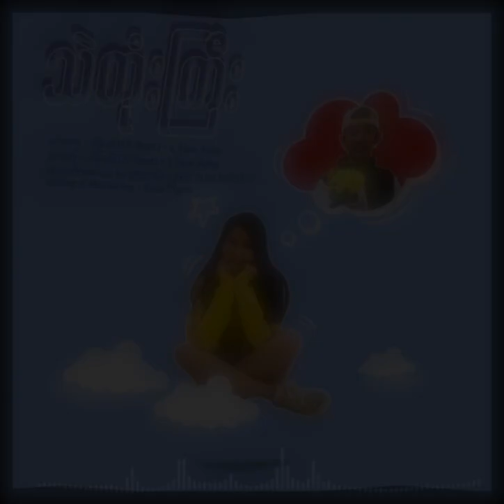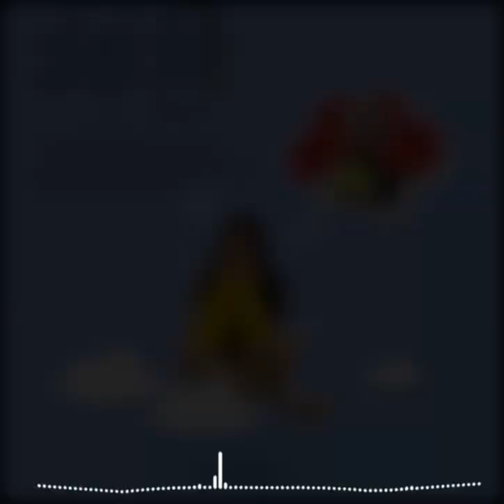သဲတုံးကြီး - Featuring - L Nan Aung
စုံတွဲအချစ်သီချင်းတွေ ရံဖန်ရံခါမှ ရေးဆိုဖြစ်လို့..
ကိုယ့်ပုံစံ ကိုယ့်အကြိုက်ဖြစ်အောင်ဖန်တီးထားတဲ့.
သံစဉ် စကားလုံး အကြောင်းအရာအကောင်းဆုံးကြိုးစားထားပါ၏
ထူးခြားချက်လေးက ညီမလေးLNanAung ကသူဆိုမယ့်စာသားသူကိုယ်တိုင်ရေးသားထားတယ်ဗျ..။